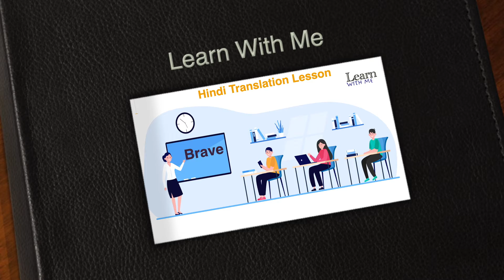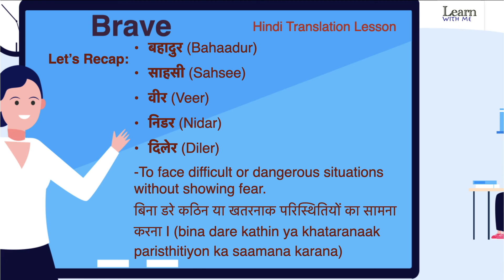Brave Meaning in Hindi & English | Brave Ka Kya Matlab Hota Hai | अंग्रेजी से हिंदी अनुवाद सीखें